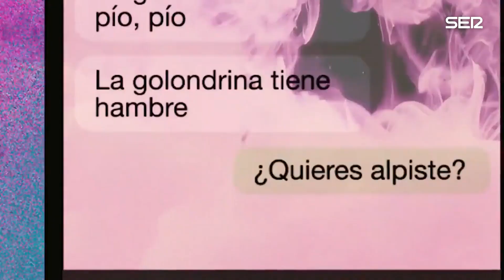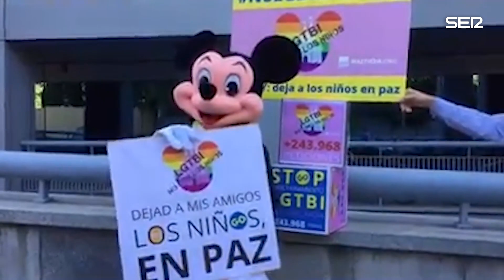Hora Veintipico #218 | Jaleo andaluz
Héctor ha venido hoy un poco pachucho y hemos decidido que no hay mejor cura que el pan con aceite, una bandera blanca y verde y mucho amor. Y gritos. Eso también.